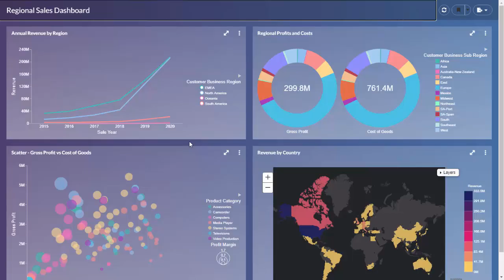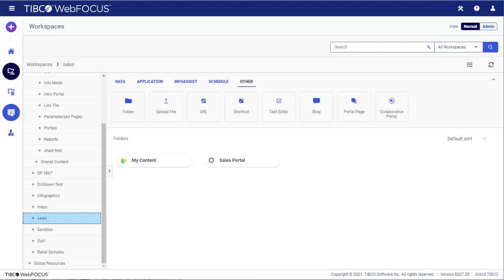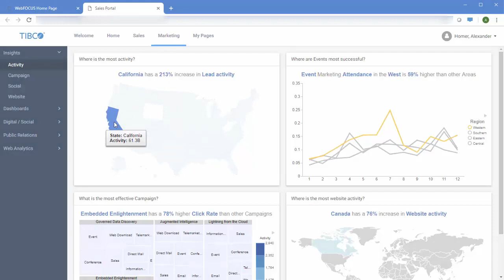Improvements and Benefits of TIBCO WebFOCUS® (8207.28)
Quickly learn about the improvements and benefits of TIBCO WebFOCUS® 8207.28.